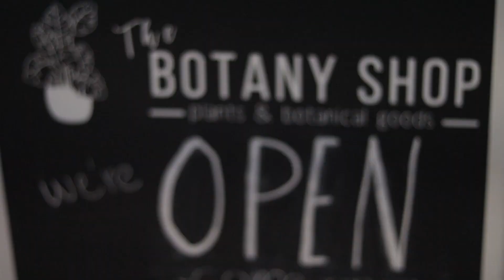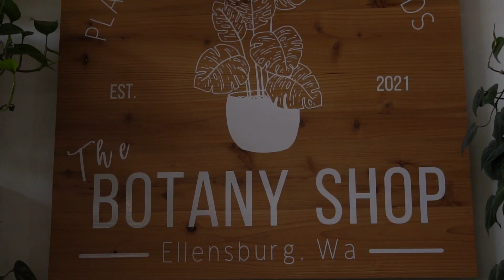Wind Bitten Sage - Cascade Cody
"Wind Bitten Sage" is a song written by a thirty year old Cascade Cody lamenting actions committed in the throes of young relationships. At the end of spring and the beginning of summer, driving a long interstates and other state funded rural roads, green tints mask barren hillsides. As the year pushes forward we see such hues turn to gold and brown, wind hits the plant life and we see the continuously tilted, erect, and sideways leaning sagebrush persevering the elements, but looking worse for wear until the next season of growth. I believe love, and relationships treat us in a similar fashion. Letting us grow at a continuous rate, but changing our trajectory in ways we might have never expected. The motifs expressed in "Wind Bitten Sage" are linked to nature, and the order of nature breaking down our walls only to see us build them again to keep the elements away.

Most do not wish to live 'mongst the sagebrush, we build our houses, and even pitch tents when visiting the elements to provide privacy from such permanent fixtures. So, I found that it would be unique to shoot a video for this song in a botanical goods store. (A place where the plants live inside the structures we build to keep them out.) My good friend April (Owner of the Botany Shop in Ellensburg, WA) was so kind to let us use her space! Her wonderful eye for aesthetic made for a delightful place to for my yelpy vocals to resonate off her windows and walls, and ultimately lay down to die with the man beneath the plants themselves. (The dust falling under the weeds.)

I hope you enjoy "Wind Bitten Sage" for there are plenty of other songs ahead, and I look forward to sharing them with you!

Cascade Cody

Principal Photography - Rogue Raven Wilson